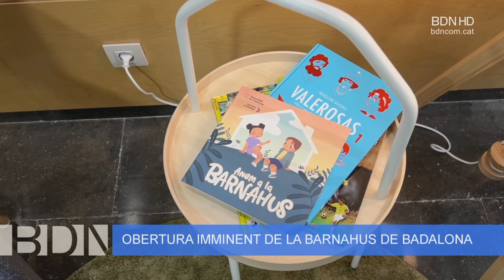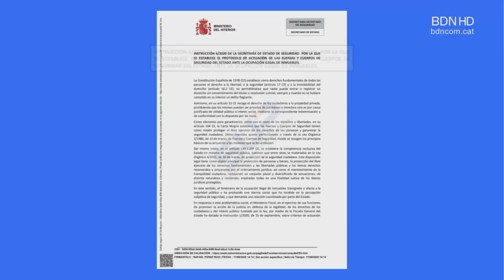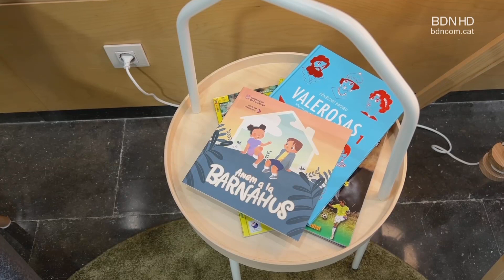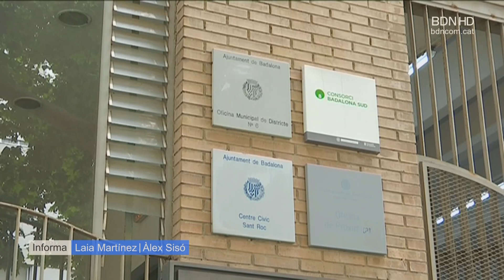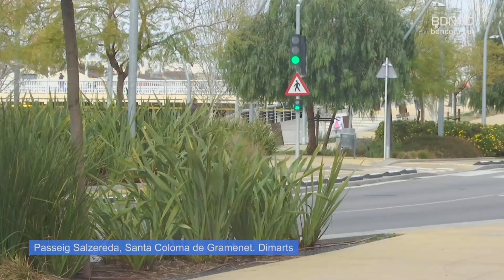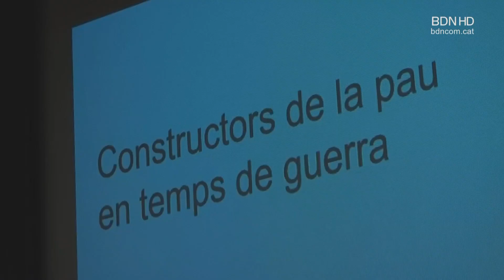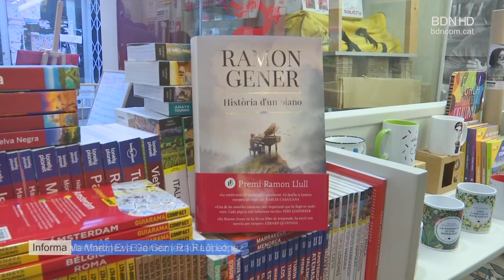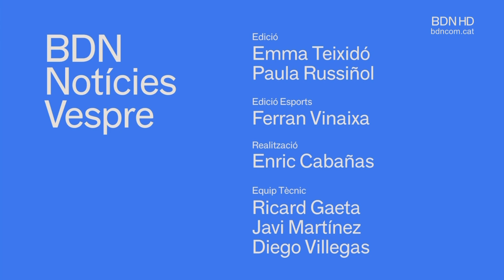BDN Notícies Vespre 12 de març de 2024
Amb els vots a favor del govern i del PSC, i amb l'abstenció de Guanyem, Esquerra i Comuns, l'Ajuntament ha aprovat aquesta tarda en ple extraordinari tirar endavant un protocol d'actuació de la Guàrdia Urbana de Badalona, per fer front a l'ocupació il·legal d'immobles. El govern assegura que aquesta nova eina garanteix la seguretat jurídica de la policia local i que, alhora, els permetrà actuar amb més eficàcia. Per la seva banda, l'oposició en bloc ha criticat que el text sigui una còpia de l’actual llei 6/2020 del Ministeri d’Interior